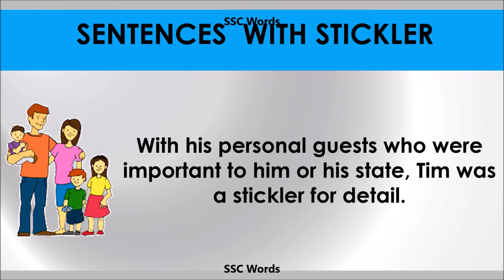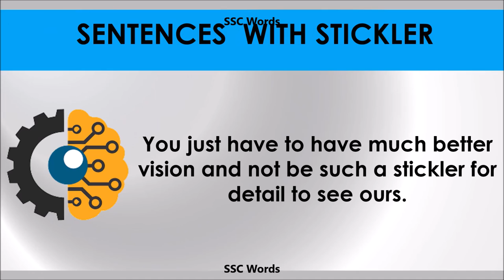Stickler - Improve English - Meaning and 5 sentences - GRE / CAT / GMAT word - SSC Words